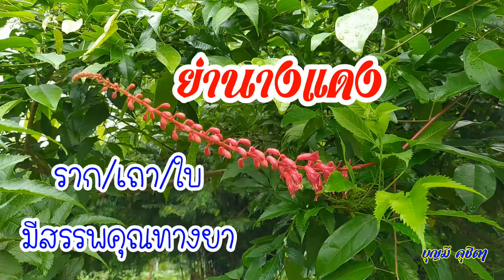ย่านางแดง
ย่านางแดง # บุญมี บ้านบุญมี @บ้านสวนสุทธิชา